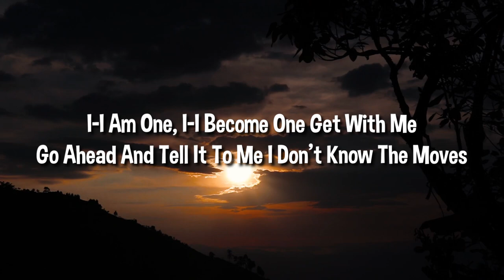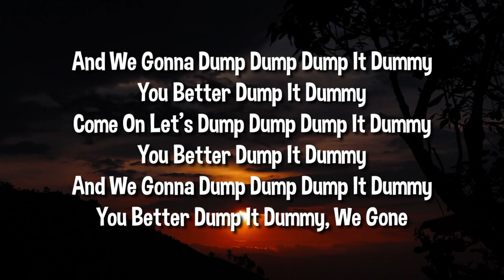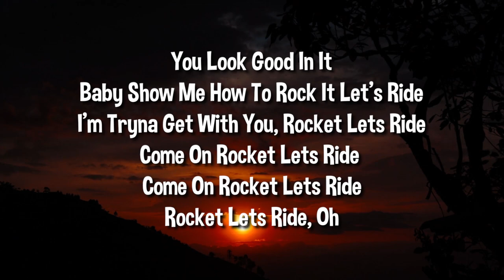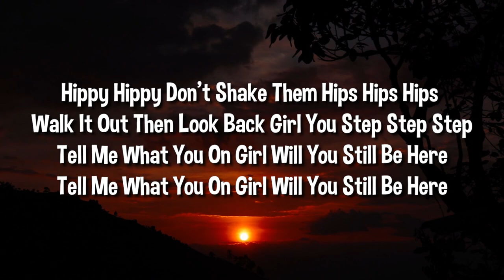Zai1k - Dump It Dummy Lyrics (Prod. By Tre Oh Fie)